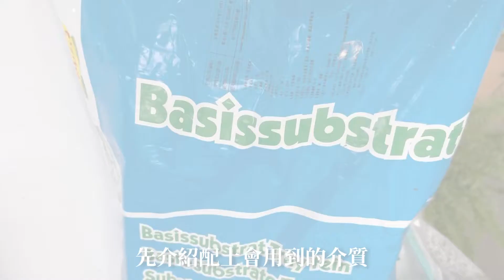【多肉日記Succulent Vlog🌵02】多肉植物介質如何調配｜砍頭多肉入盆方法｜新手入盆方法｜扦插繁殖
多肉植物照顧上其實有很多眉眉角角，
需要慢慢去認識他們，
從日曬時間、澆水頻率、到介質調配都會影響到多肉，
大家可以一起交流，若有任何問題歡迎在下方留言，
知道的我會盡量的回覆☺️